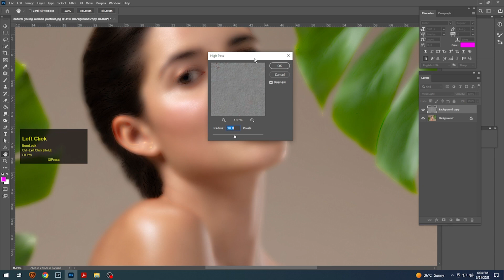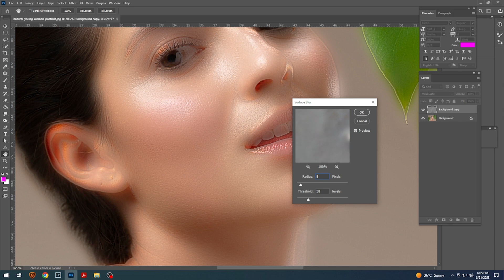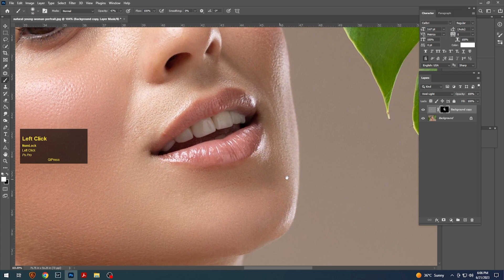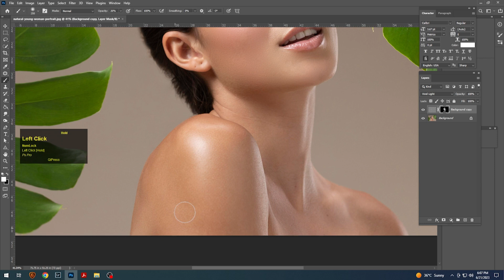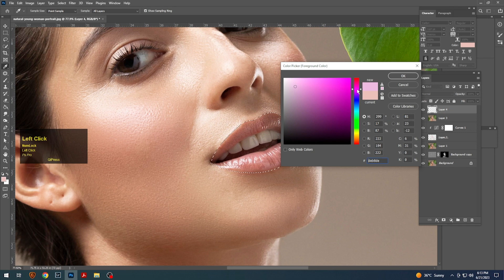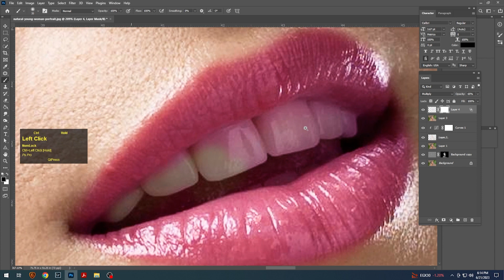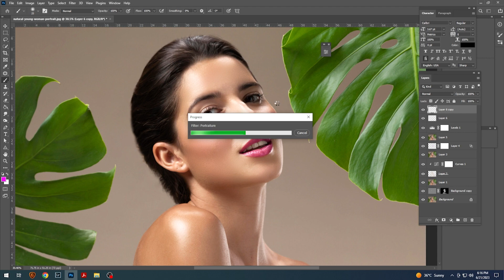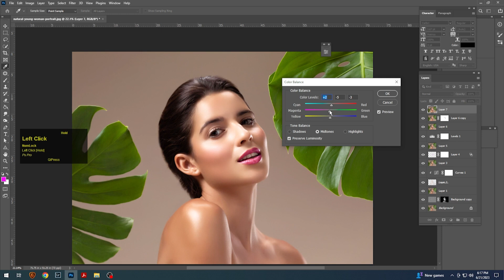High-End Skin Smoothing in Photoshop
Thank you For Watchin ps pro tutorial channel. If you learn something by watching our channel, that is our satisfaction.